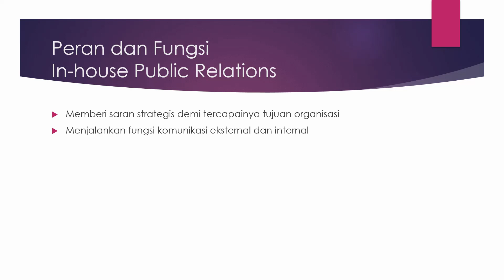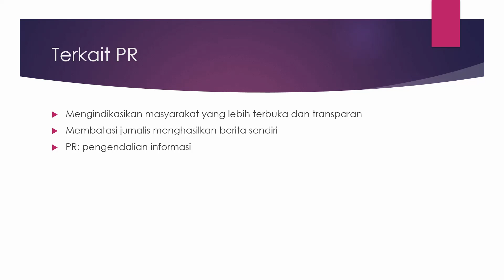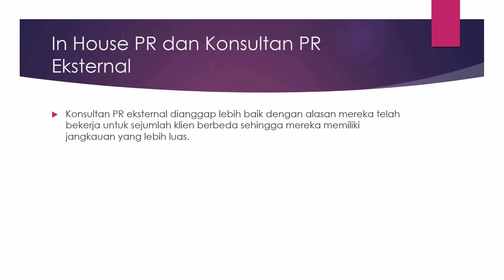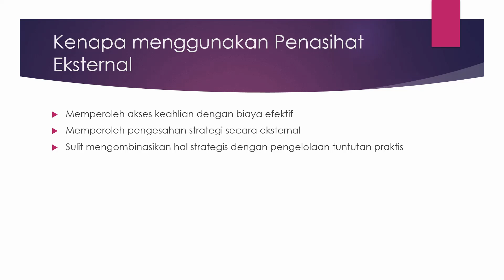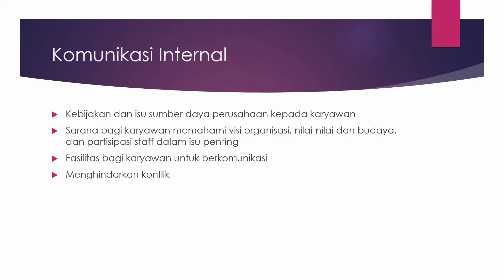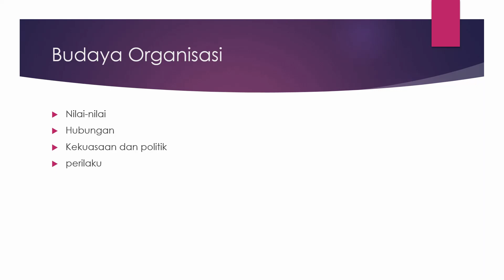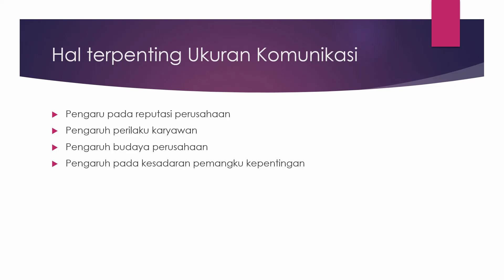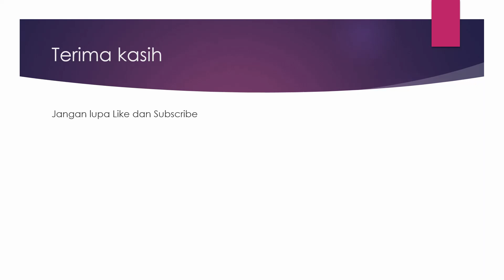Public Relations 8 In House Public Relations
In-House Public Relations